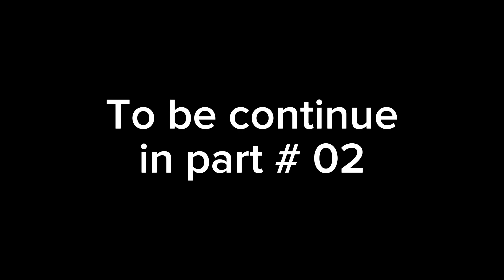MANDII VIP BLOCKS UPDATE AND RATES UPDATE IN VIP BLOCK | NORTHERN BYPASS MAND I